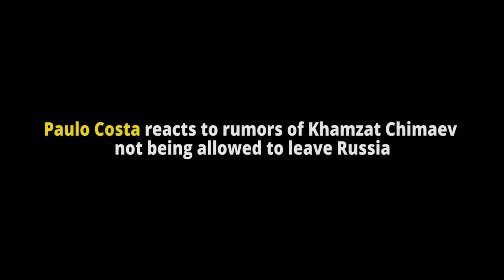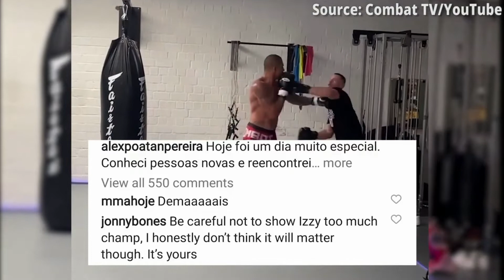Israel Adesanya reacts to Jon Jones' advice to Alex Pereira ahead of their upcoming fight.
Israel Adesanya reacts to Jon Jones giving Alex Pereira advice ahead of upcoming fight

pulpMMA is a media company that focuses on mixed martial arts, created for and by MMA fans. We aim to create informative and entertaining online content covering news in the world of mixed martial arts and boxing in the form of short documentaries and news coverages.